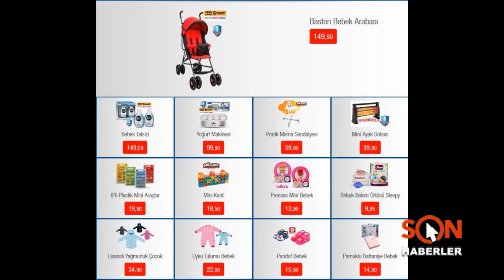BİM 16 Kasım Cuma İndirimli Ürünler Kataloğu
BİM 16 Kasım Cuma Aktüel Ürünler listesini yayınladı. Listede bebek ağırlıklı ürünler bu hafta göze çarpıyor. Baston Bebek Arabası BİM'de bu hafta 149.90 TL'den satışa sunuldu. İyi Alışverişler...